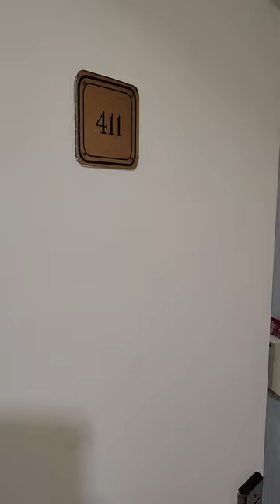Guam Grand Plaza Room 411 괌 그랜드 플라자 411호 룸 리뷰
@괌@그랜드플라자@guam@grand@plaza